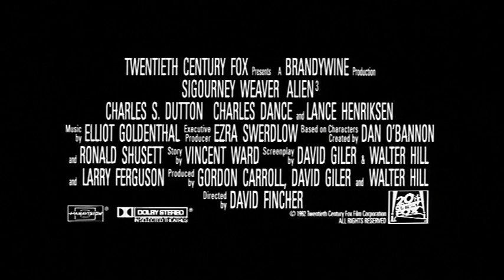Alien 3 (1992) Trailer C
Trailer for the 1992 feature film "Alien 3."  Starring Sigourney Weaver, Charles S. Dutton, Charles Dance, Paul McGann, Brian Glover, Ralph Brown, Danny Webb, Lance Henriksen, and Pete Postlethwaite.  Directed by David Fincher.